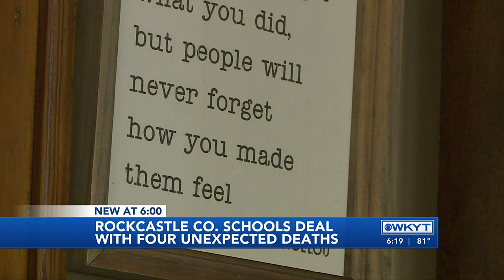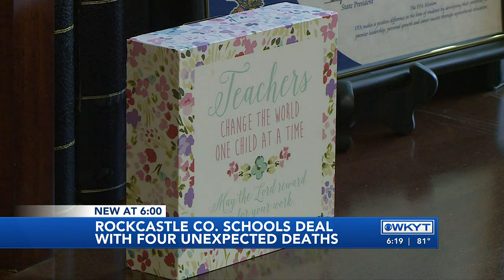WKYT Investigates: Student deaths in Rockcastle County